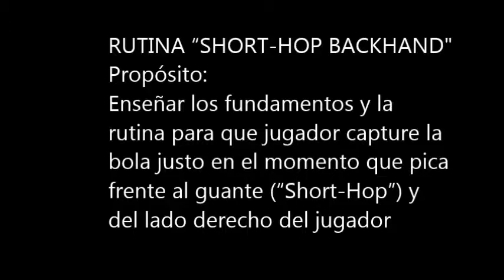Ricky Ufret Baseball - Short Hops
Fundamentos y Rutinas para Fildear "Short-Hops"efectivamente